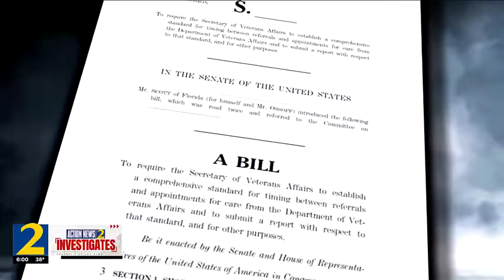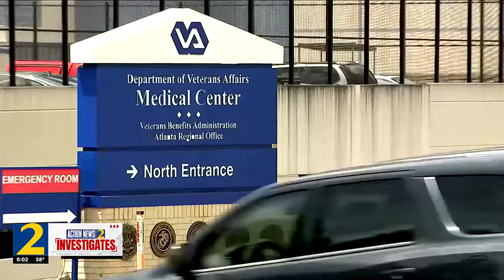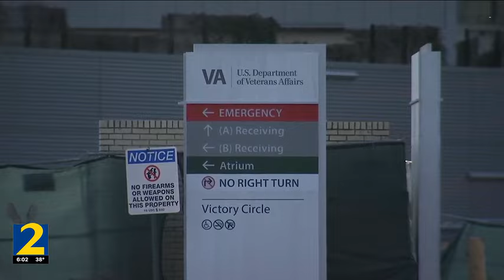New bill would require VA to improve wait times as some patients go months without appointments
In a bipartisan push to improve conditions for America’s veterans, Georgia Sen. Jon Ossoff and Florida Sen. Rick Scott want to require the Department of Veterans Affairs to improve wait times.